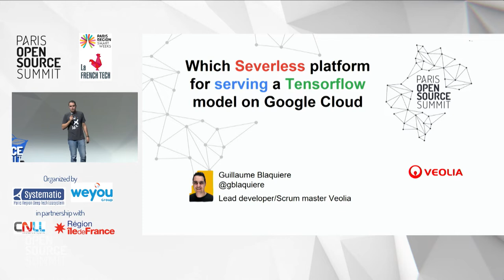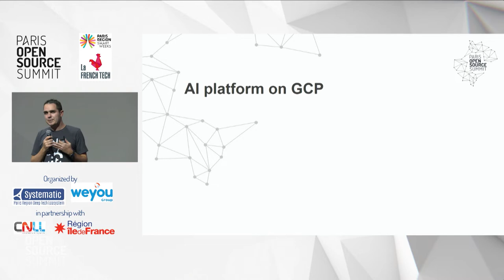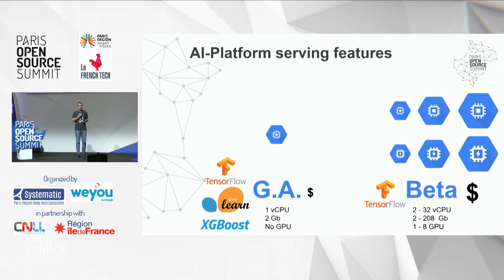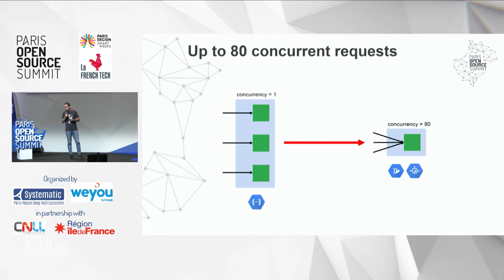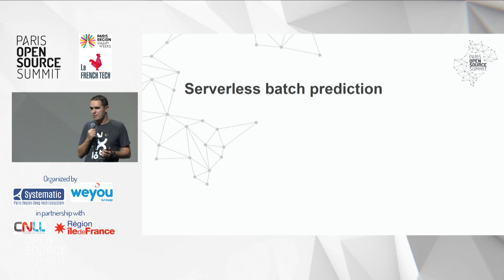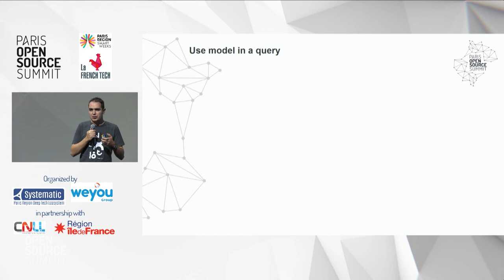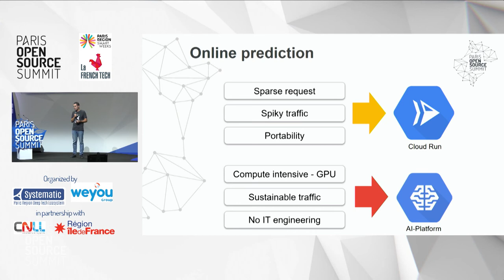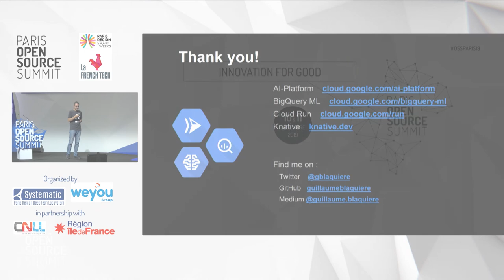Which Severless prediction platform on Google Cloud Platform & with Tensorflow, Guillaume Blaquiere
Quelles plateforme de prediction severless sur Google Cloud Platform et avec Tensorflow, par Guillaume Blaquiere [Veolia]